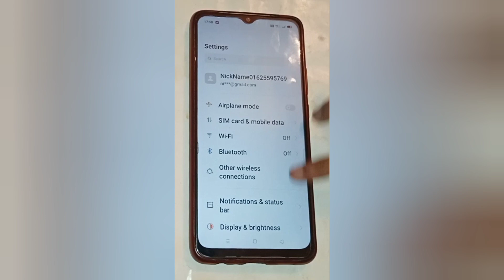Oppo f15 me lock screen par wallpaper kaise lagaye,how to set lock screen wallpaper in oppo f15